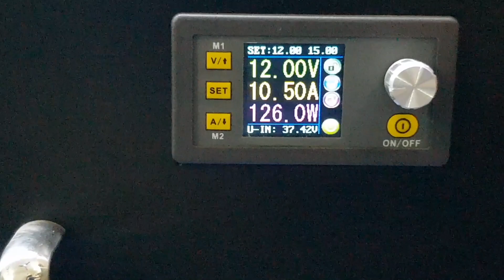🤯😨Dual monster Delta GFC1212DW at full throttle pumping 277 Litres of air per second